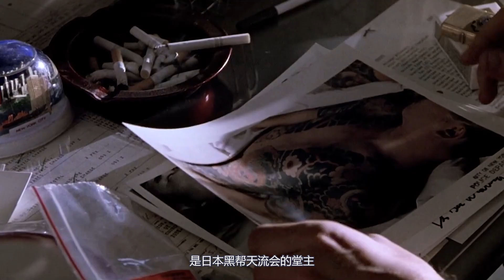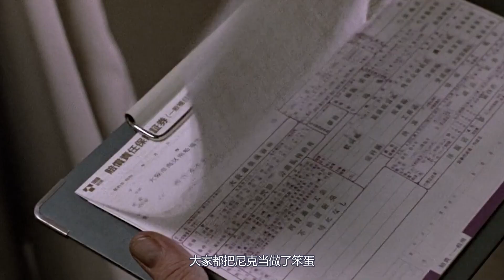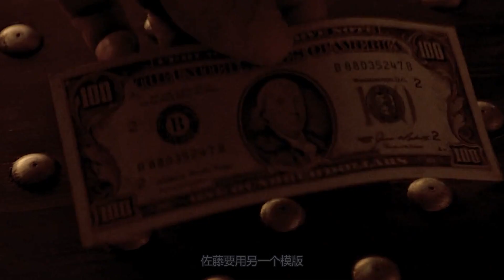日本出动所有警察，都抓不到黑帮罪犯，结果被一个美国人轻松搞定，简直太丢脸！